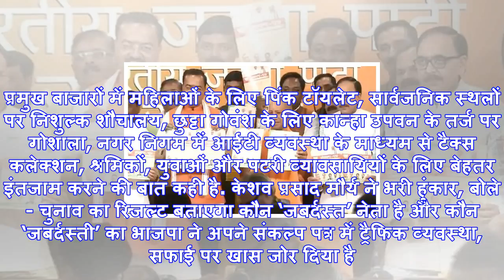मेयर चुनाव के लिए भाजपा ने जारी किया संकल्प पत्र, योगी ने लगाई वादों की झड़ी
निकाय चुनावों के लिए भाजपा ने जारी किया संकल्‍प-पत्रलखनऊ: पहले लोकसभा, फिर विधानसभा और अब नगर निकाय ...